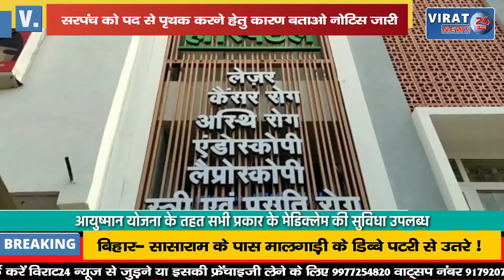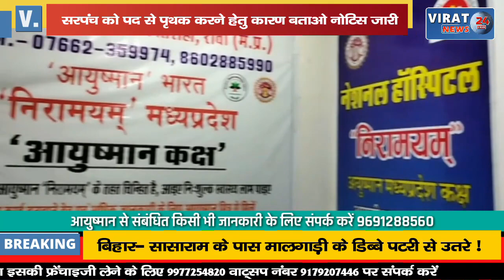🔻रीवा- रोजगार सहायक को परेशान करने पर सरपंच को पद से पृथक करने कारण बताओ नोटिस जारी !